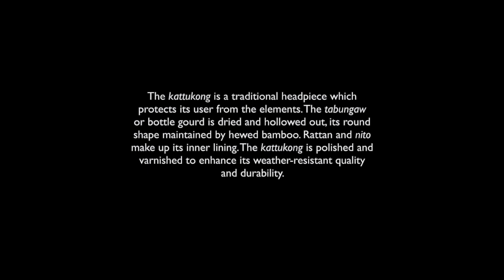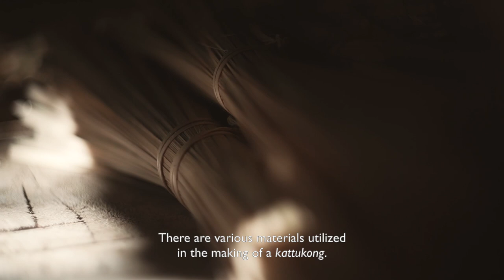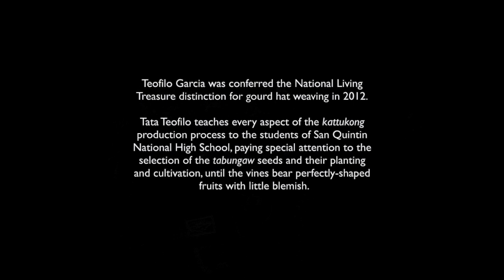Know Your North Season 7 Episode 4 Teofilo Garcia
Teofilo Garcia, katukkong maker

Because the traditional kattukong headgear is made from bottle gourd (tabungaw/upo), the quality of the final product
depends not just on the construction and the finishing of the piece, but also on the caring and cultivation of the vines which yield the perfectly-shaped fruit that will be transformed into the useful accessory.

National Living Treasure awardee Teofilo Garcia is the last of the gourd hat makers, involved from the planting
of the seeds to the varnishing of the hat. He intends to pass on the knowledge and skills to preserve the practice.